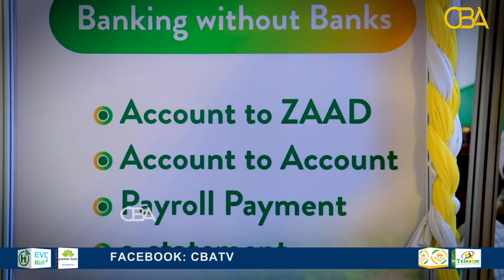Ma ogtahay in Bangiga Dara Salaam Kirada aad ka bixiso guriga aad degan tahay uu kuugu dhisi karo?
Ma ogtahay in Bangiga Dara Salaam Kirada aad ka bixiso guriga aad degan tahay uu kuugu dhisi karo guri aad hanti u leedahay.